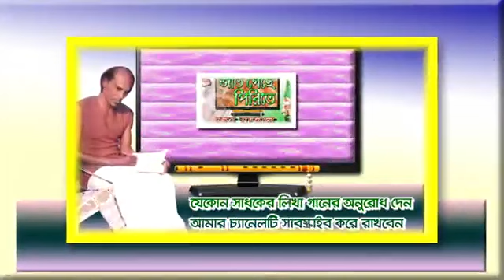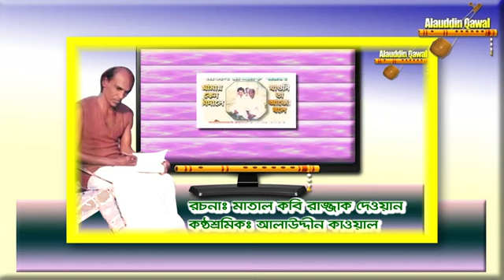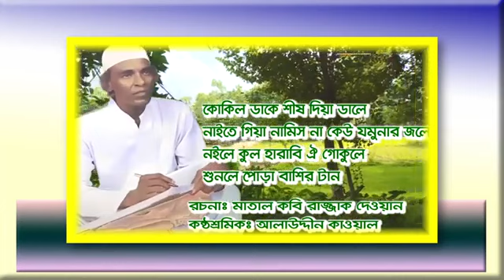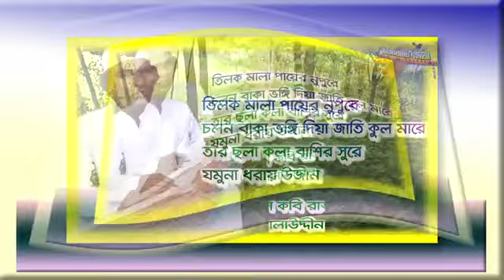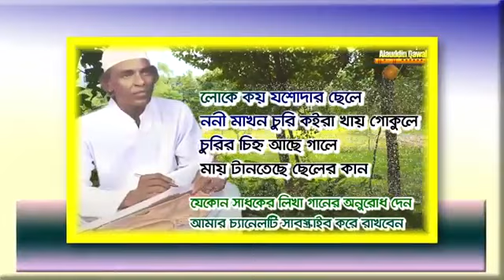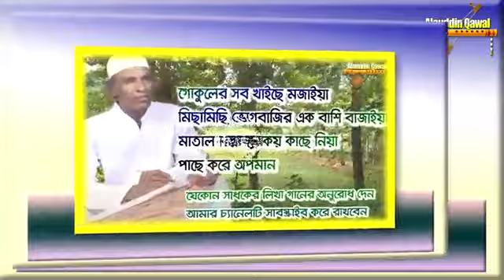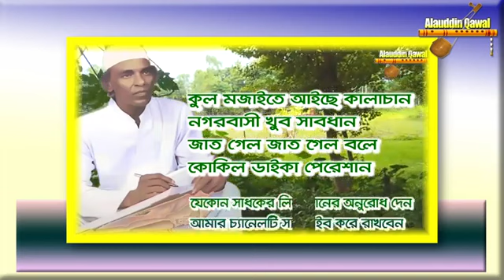মাতাল রাজ্জাক দেওয়ান এর গান | দেওয়ানের ৪টি গুরুত্বপূর্ণ গান | Matal Rajjak Dewan folk song Alauddin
আধ্যাত্মিক বাউল সাধক কবি মাতাল রাজ্জাক দেওয়ান। তিনি সাধক খালেক দেওয়ান এর একজন অন্যতম শিষ্য। গুরুর পরশে লোহাও সোনা হয়, যার প্রমাণ মাতাল রাজ্জাক দেওয়ান।
রাজ্জাক দেওয়ান মালজোড়া’ গানের আসরে অংশগ্রহণ করে লক্ষ লক্ষ শ্রোতাদের দৃষ্টি আকর্ষণ করেছেন। তাৎক্ষণিক যুক্তি খন্ডন গান দর্শক শ্রোতাদের অবাক করে তুলত। রজ্জব দেওয়ানের সাথে পালাগান গেয়ে সবার মন জয় করেছেন। রজ্জব দেওয়ান মাতাল রাজ্জাককে বুকে টেনে মাথা হাত বুলিয়ে দিতেন। মাতাল রাজ্জাকের গান শুনে ভক্তরা আবেগে কান্নায় জর্জরিত হয়ে যেত।
বিভিন্ন ধারার অসংখ্য গান রচনা করেছেন মাতাল রাজ্জাক দেওয়ান,  যা আজো মানুষের হৃদয়ে ঝংকার তুলতে পারছে প্রতিনিয়তই।
মাতালের সন্তান কাজল দেওয়ান, কাজল দেওয়ানের সহধর্মিণী বাবলী দেওয়ানও মঞ্চ মাতিয়ে চলেছেন আজো। ফোক সম্রাজ্ঞী শিল্পী এমপি মমতাজ বেগম মাতালের পাঁচ শতাধিক গান রেকর্ড করেছেন মাতাল রাজ্জাকের একজন যোগ্য শিষ্য হিসেবে। আব্দুল হাই দেওয়ান এবং আব্দুল খালেক দেওয়ান মাতাল রাজ্জাকের যোগ্য শিষ্যের তালিকায় রয়েছে

০১। সখি বলি গো তোরে
০২। হায়রে আগুন লাগলো কলিজায়
০৩। আমার ঘুম ভাঙ্গাইয়া গেল গো মরার কোকিলে
০৪। এক রাত্র থাকবে নি বন্ধু অভাগীর  বাসরে
০৫। বাঁশি বাজবে নি গো আর শ্রী যমুনার পার
০৬। কে গো সুন্দরী তোর রূপ দেইখা মরি
০৭। পীরের নামে যাওগা তরী বাইয়া
০৮। অকুলে ভাসাইয়া গেলি রে শ্যামল বংশীধারী
০৯। সুখ পাখিটা গেছে মারা একটা তীরের আঘাত
১০। সুরের আগুনে তাই মনটারে পোড়ালি
১১। যদি সোনার বাংলা গড়ো
১২। প্রেম না করিলে এই গোকূলে তোর সনে মোর
১৩। আদি চন্দ্রের ভেদ জেনে কর সাধনা
১৪। মসজিদ ঘরে আল্লাহ থাকে না
১৫। আমিতো পালাইলাম রেখে গেলাম
১৬। বাপ ছাড়া ছয় বেচারা
১৭। আমি বাঁশি বাজায় কি সুখে
১৮। বন্ধুর বাঁশি বাজেরে মাতালের বাঁশি বাজে রে
১৯। বল দয়াল চির কাঙ্গাল
২০। চকচক করলে হয় না সোনা
২১। দানাপানি খাইবা তুমি
২২। দিন ফুরাইলে নিভবে ঘরের বাতি
২৩। গাইলে মাতালের গান গাইও
২৪। গিল্লাতে আল্লাহ খুশি নবী দোজাহান
২৫। ঘোমটা দিয়া খ্যামটা তালে দিন গোলেমালে
২৬। কান্দে হোসেন কারবালাতে
২৭। কাউয়া কমলা খাইতে জানেনা
২৮। কেউ খাইলো ঢেউয়ের বাড়ি
২৯। কথা কয় আরে ঠারে
৩০। কুল মজাইতে আইছে কালাচান
৩১। মান গেছে পিরিতে পাড়া দিয়া
৩২। মদ খেয়েছি মাতাল হইয়াছি
৩৩। আমি মহা রোগী বন্ধু শোগী পাখি
৩৪। মন দিয়া মনের খবর কেন নিলি না
৩৫। নদী পারের কান্ডার
৩৬। কৈলাসে ভোলা একেলা প্রতিমা হবে বিসর্জন
৩৭। রাসুল মুখে বল মনরে
৩৮। কেনরে সাধুর সঙ্গ নিলি না
৩৯। সাকি পুরা বোতল দে আমারে
৪০। সত্য কথার ধার ধারি না
৪১। শ্রীমধুসূদন বিপদ ভঞ্জন ভজিব রাঙ্গা চরণ
৪২। ভালারে মেরাজের কথা ভালা
৪৩। আমি মাইয়া ভুজঙ্গিণী
৪৪। তুমি আছো থাকো ভালো
৪৫। ও বাশি কেন সুর দিয়া জালালি আগুন
৪৬। বনের কোকিলরে কৃষ্ণ শূন্য দেশে গান গাও
৪৭। মায়ে ঝিয়ে সতীন তারা বাপে পুতে হল ভাই
৪৮। তোমাকে চিনিতে গিয়া কান্দে ভিক্ষার ঝুলি
৪৯। তুমি যে আমার বন্ধু হারানো মানিক
৫০। সন্ধ্যা হইল ঘনায় অন্ধকার

মাতাল রাজ্জাক দেওয়ান এর গান | দেওয়ানের ৪টি গুরুত্বপূর্ণ গান | Matal Rajjak Dewan folk song Alauddin Qawal folk music